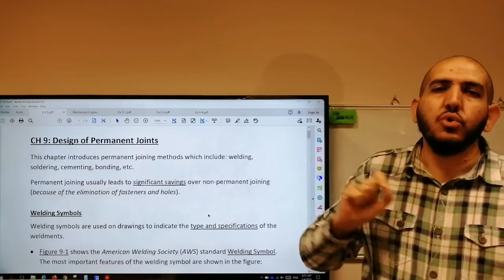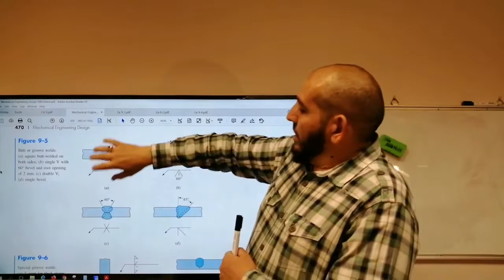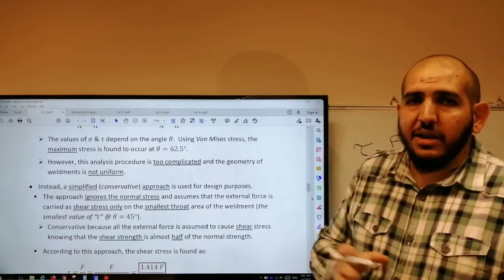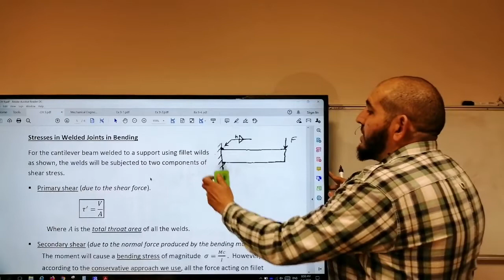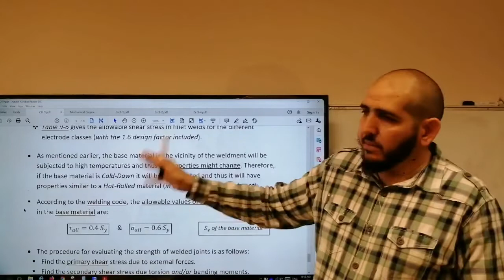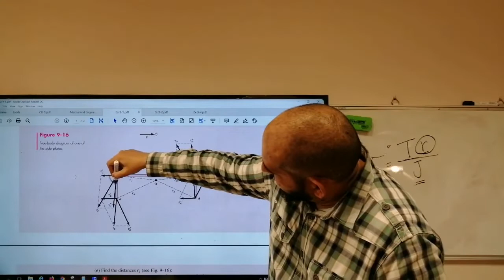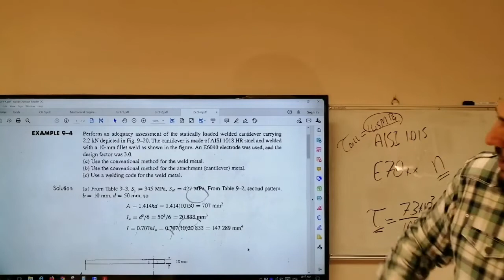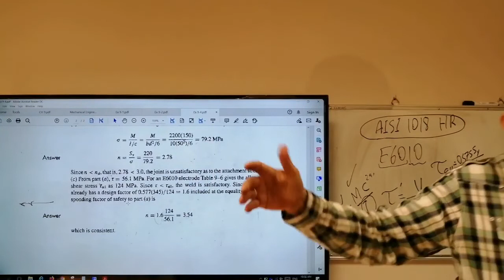Ch9: Welding - Permanent Joints - ARABIC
Welding Symbols, Butt and Fillet Welds, Stresses in Fillet Welds (primary and secondary shear), Strength of Welded Joints.